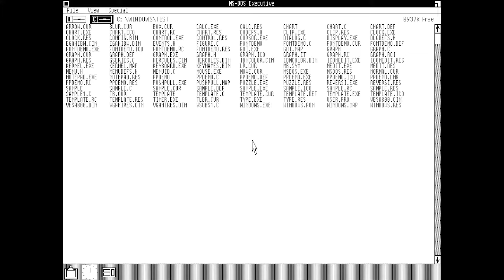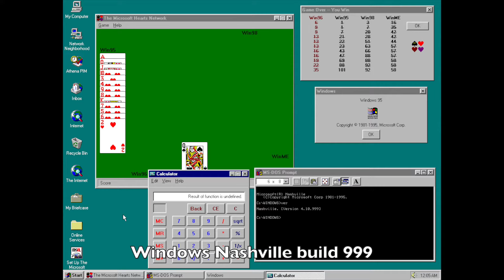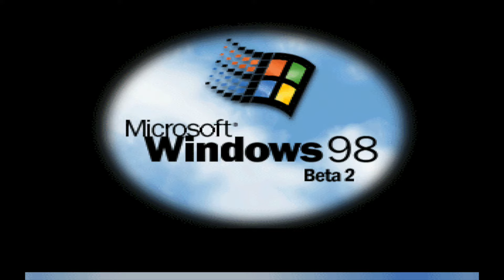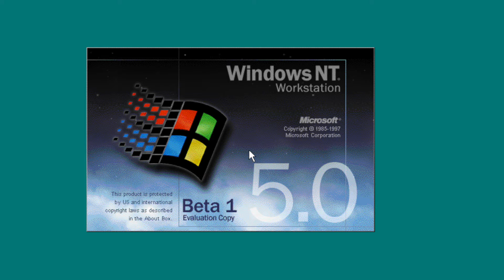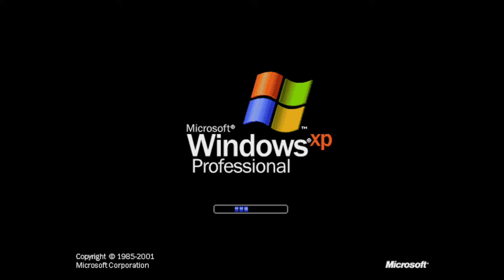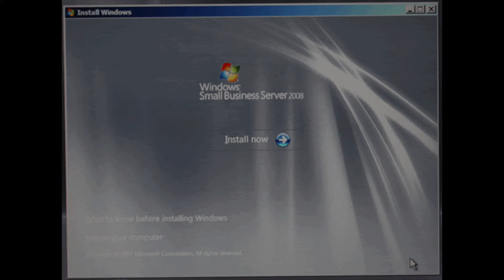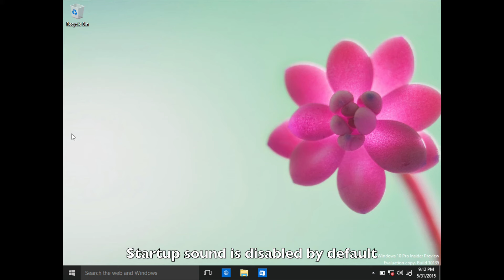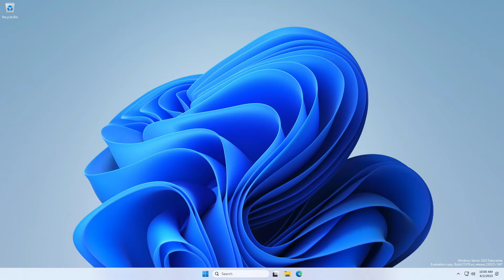All Windows Startup and Shutdown Sounds V.4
After for almost 1 year, All windows startup and shutdown sounds version 4 is finally out :)

Thanks to @MSWinNT help us give suggestions and corrections to the pervious video.All the errors have been fixed in this video.

This video focus on bug fixing from Version 3

Changes from Version 3:
1.bring back Windows NT 5.0 Startup sounds since the copyright of that sound no longer exist.
2.Added all Windows default theme sounds and Windows ME theme sounds
3.arrange all Windows 11 and Windows server preview builds to their codename
4.added startup/shutdown sounds disabled by default to those versions of Windows Which have their sounds disabled by default
5.Fixed some minor versions of Windows sounds
6.Changed the Windows Version order according to their release

Timeline :
0:00 intro
0:03 Windows 1.0
0:12 Windows 2.0
0:18 Windows 3.0
0:42 Windows 3.1
1:28 Windows NT 3.1
1:46 Windows NT 3.5
2:00 Windows NT 3.51
2:10 Windows 95 (codename Chicago)
4:26 Windows 95 Plus!
5:58 Windows Plus! For kids
7:40 Windows Nashville (Cancelled)
7:49 Windows Cario (Cancelled)
7:53 Windows NT 4.0
11:22 Windows NT 4.0 resource kit
13:49 Windows 98 (codename Memphis)
15:58 Windows 98 Plus!
24:17 Windows 2000 (codename NT 5.0)
28:51 Windows Neptune (Cancelled)
29:01 Windows ME
30:37 Windows ME Theme
32:49 Windows XP (codename Whistler)
36:14 Windows XP Plus!
36:54 Windows Server 2003 (codename Whistler Server)
39:14 Windows Vista (codename Longhorn)
41:23 Windows Home Server (based on Windows Server 2003 R2)
41:45 Windows Server 2008 (codename Longhorn Server)
42:58 Windows 7
43:44 Windows Server 2008 R2
43:52 Windows Embedded 2009, Windows Embedded POSReady 2009
44:13 Windows Thin PC
44:21 Windows Small Business Server 2011
44:26 Windows Home Server 2011
44:30 Windows Embedded 7, Windows POSReady Embedded 7
44:45 Windows 8, Windows RT
47:35 Windows Server 2012
48:07 Windows 8.1, Windows RT 8.1
48:56 Windows Server 2012 R2
49:08 Windows 10
51:43 Windows Server 2016
53:26 Windows Server 2019
53:49 Windows 10X (Cancelled)
53:53 Windows Server 2022
54:22  Windows Cobalt (Wave 1)
55:10 Windows11 (original release) (Cobalt Wave 2)
55:25 Windows Nickel (Replaced by copper)
56:13 Windows Server Nickel (Replaced by copper)
56:31 Windows Copper (Replaced by zinc)
57:41 Windows Server Copper (Replaced by zinc)
58:37 Windows Zinc (current Windows insider version)
59:25 Windows Server Zinc (current Windows insider version)
1:00:06 Outro

P.S , before dislike this video , please notes:
All the Windows Startup and Shutdown sounds in this video are 99.999% correct and there are the important point about the start up and shutdown sounds.PLEASE READ THE DECRIPTION BEFORE COMMENTING.IF YOU STILL DO NOT BELIEVE ME, TRY MORE WINDOWS BUILDS BY YOURSELF AND YOU WILL GET THE SAME RESULT AS ME.
1.Windows do not have sounds before windows 3.0 MME.
2.Windows NT 5.0 Beta 1 and Beta 2 used windows NT 4.0 as shutdown sounds instead of windows 2000 beta 3 build 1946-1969 startup sound. The long startup sound is introduced in build 1671 and used until build 1911. Before that , Windows NT 5.0 used Windows NT 4.0 startup and shutdown sounds.
3.Windows Whistler used 2000 sounds until build 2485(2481 does have windows xp sounds but they still use 2000 sounds as default).
4.Windows Server 2003 in all country (include UK) used windows xp sounds.The fake windows UK startup sounds is come from the windows server 2003 promotional animation .It is very ridiculous for Microsoft to produce a special sounds for UK for server use because produce sounds can cost million dollars and even Microsoft cannot afford.
5.The windows "longhorn sounds" is fake and never used in any windows longhorn builds. The origin of the sound theme actually comes from an official Samsung desktop theme for Windows XP. Windows Longhorn used windows XP sounds until 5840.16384(while later builds used Windows Vista RTM Logoff sound as the shutdown sound.)
7.Windows 8,8.1,10 used windows 7/vista startup sounds and no shutdown sounds because the "exit windows" was removed since windows 8.Also,Please be minded: Windows Logon sound is not equal to the startup sound.They are just 2 different concept.
6. Starting from Windows Server 2008, the startup sound of the Windows Server version is unplayable due to some issues. Even though you enabled the startup sound in control panel, it won't play it out.

Images are from BetaWiki and other sources.
Please do not comment that my Windows NT 5.0 , Windows Whistler , Windows Server 2003 , Longhorn , 8 , 8.1 , 10 used wrong sounds.